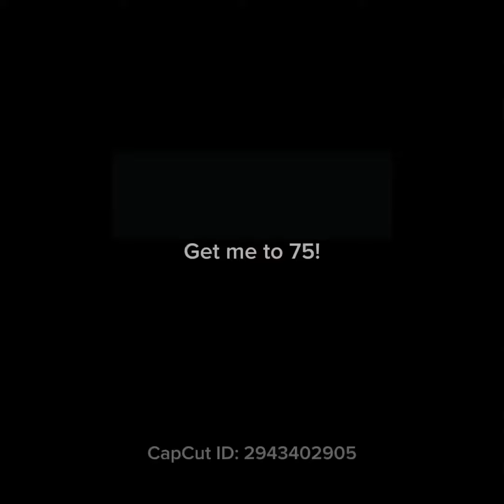My branching is pretty good and hope you enjoy